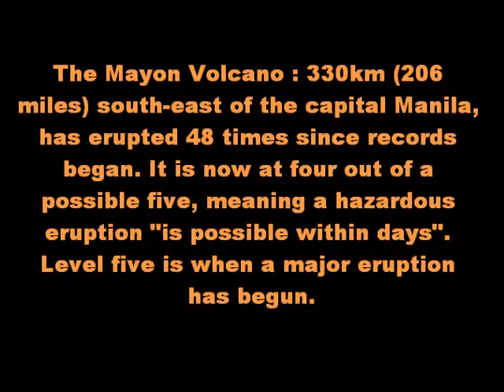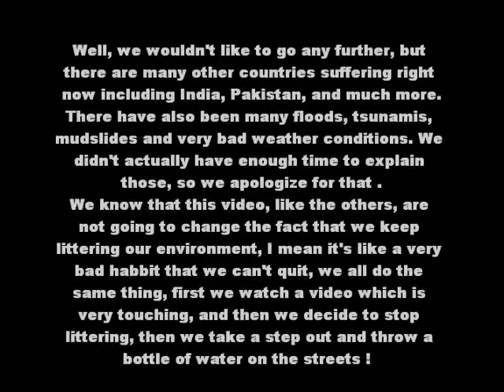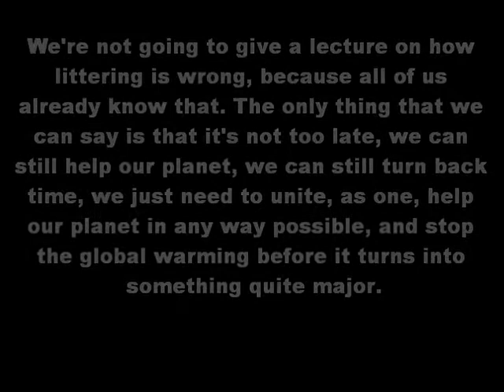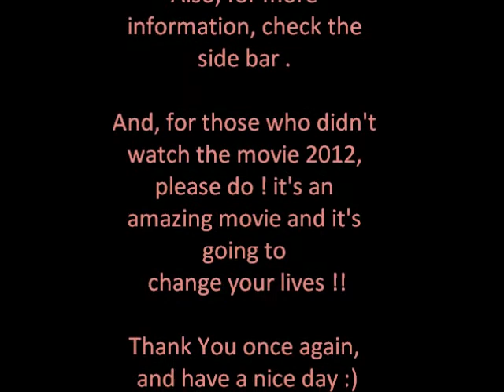Natural Disasters, CBL project.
okay, so this started with a subject, CBL, where few students have to make a group and select a topic as their project, later they have to do anything they can to make people know about it. The 2 winning teams get an iPod in the end, only to use it for a way of communication. in the first term, our group was working on child abuse, we had alot of problems, but this term, we actually stopped all the arguement.. for 2 major reasons, 1 - our teachers, Ms.Kim and Ms.Sangeeta, they helped us get along. and 2- this topic is very important, and every student in the group are from the countries which are suffering right now.. Philippines, Africa, Egypt, Iran. and you can follow us on facebook within a week, our group's name is : Natural disasters 2010, we're still working on the group !! :)
and we forgot to mention limewire as the 2nd software ^^